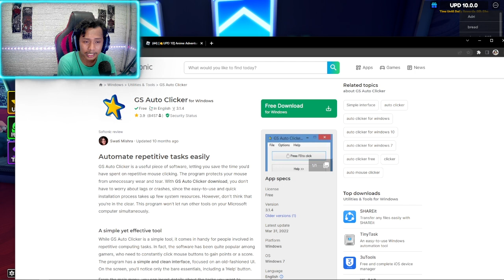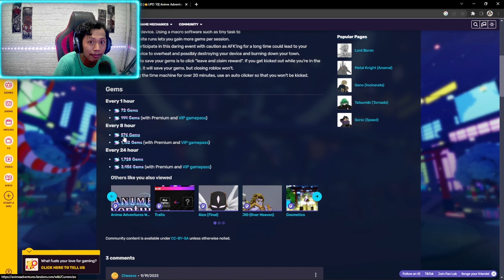AFK GEMS !! BEGINI CARANYA FARMING GEMS SAMBIL AFK DI ANIME ADVENTURES !! GAME ROBLOX INDONESIA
Ok jadi di kesempatan kali ini kita akan memainkan game roblox yang berjudul anime adventures dan kali ini gw akan memberikan tips tricks dan panduan cara afk farming grinding gems

Live Stream Setiap Hari !!